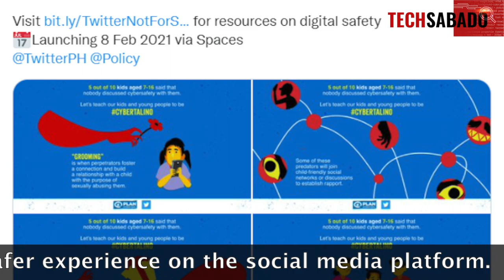TechSabado tech news capsule (February 12, 2022)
0:06 Creating a safer experience on Twitter
0:35 MSI unveils 12th Gen Intel gaming laptops coming to PH
1:09 Light it up, embrace the future in Kamigawa: Neon Dynasty
1:37 MSI shares the love this February with Valentine's bundle giveaways

TechSabado is a weekly technology talk radio show live streaming every Saturday on Facebook Live! and on the TechSabado YouTube channel from 8:00 P.M. to 9:30 P.M. Our official websites: TechSabado.com  and Newsbytes.PH

Hosted by tech journalists Jing Garcia, business tech editor of The Manila Times & managing editor TechSabado.com and Atty. Melvin Calimag, executive managing editor of Newsbytes.ph.

'TODAY is TUESDAY' 8:00 P.M. every Tuesday with Raymund Gregory Tribdino of Malaya Business Insight and Jing Garcia.

SMART COMMUNICATIONS INC.